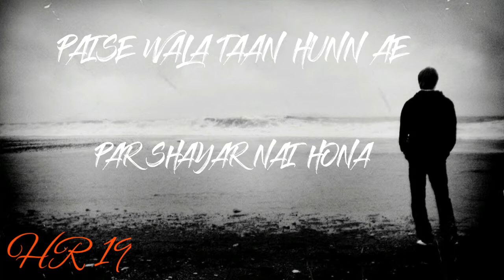Ik gal te das mainu new filling sad video.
Lyrics & Composition : Jaani
Online Promotions : Gk.Digital
Recording Studio : Saffron Studio (Aakash Bambar)
Mixing & Mastering : Saffron Studio (Guri)
Video Director : Arvindr Khaira
DOP : Sayed Tanveer Reyaz
Editor : Adele Pereiera
Grading: Sarabjeet Sohal
Chief Ad : Harman Buttar
Asst. Director : Satnam, Rajbir, Satti Dhillon
Costume : Anupama
Costume B Praak: Obsession by Mayur
Makeup Artist : Rajan
Production : Fateh Film Production
Project Managed By :- Dilraj Nandha
Music Label : Desi Melodies
Powered By Sony Music India